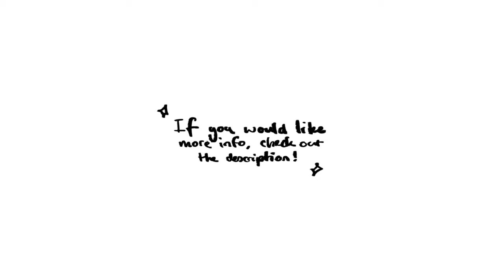No kissing the milkman. // meme // TNMN // Ft. Francis Mosses